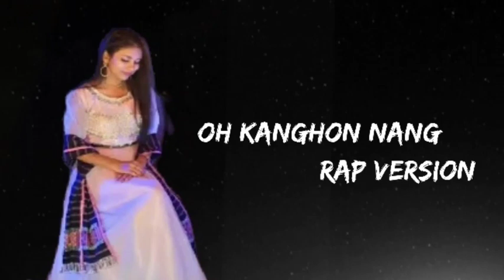Akangsa & Binong Song (RAP VERSION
Home recording song
Recorded with Android phone without speaker